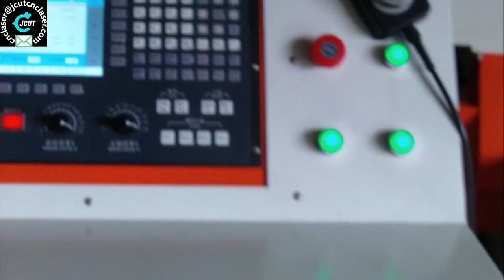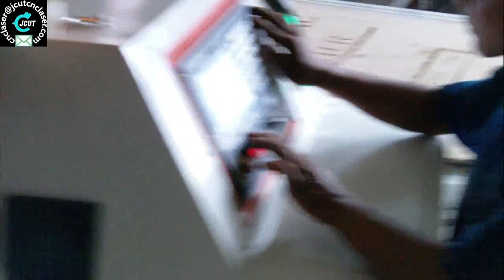JCUT-25H ATC CNC ROUTER(linear 8 pcs tool bar,NK200 controller,vacuum table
JCUT-25H ATC CNC ROUTER(linear 8 pcs tool bar,NK200 controller,vacuum table,dust collector,servo motor )